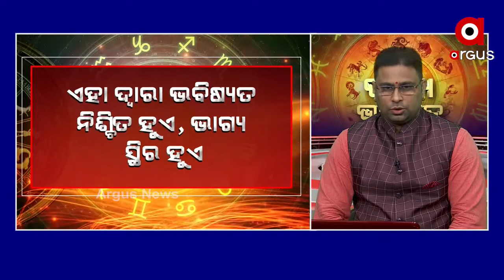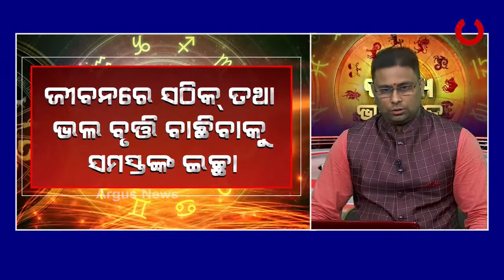BHAGYA BHABISYATA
arent, latest and breaking news only on "ArgusNews.in" LIVE TV. The one-stop destination for LIVE news on politics, entertainment, sports, gadgets, and business.